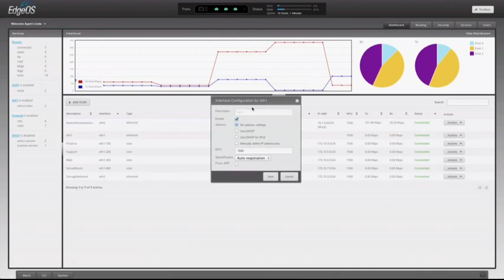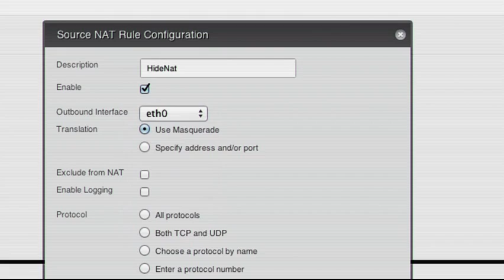EdgeMAX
EdgeOS provides an intuitive, easy-to-use graphical user interface that makes router features simple to configure and monitor. It even comes with an integrated command-line
interface (CLI) right in the browser, allowing access to all the advanced functions of the router.